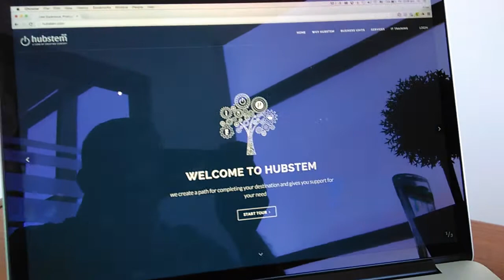Product based company chandigarh, India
Hubstem Tech Pvt. Ltd. signifies Company as a plant which is growing up with help of its many stems.

Here Hub describes the core of IT Business and Stem is the main ascending part of a plant. A slender stem supporting or connecting another plant part.

Hubstem Tech Pvt. Ltd. is the main company who has many other business units like Pro Tech Hub, Art gallery 4home, True liberty India, Breaking News Info, Dowry Free Marriage, Overweight Shaadi and Ad Click Studio.

Hubstem provides all services related to Web Development, Mobile Development, Branding, E-commerce, Social Improvement, Media Awareness, Matrimonial and Images Store.

Our vision is as same as stem of plant-Growth of fresh and easy technology for better outcome. We believe in power of unity, team dedication and commitment. Our workflow runs smoothly in every project… because we don’t accept project, we adopt that like new plant of our garden. Our expert team gives their best to his grown up.